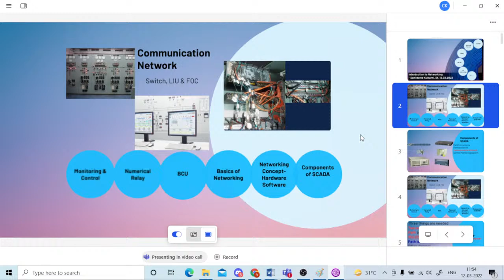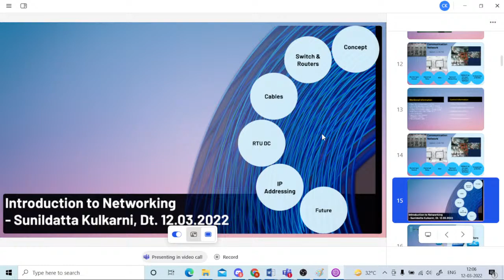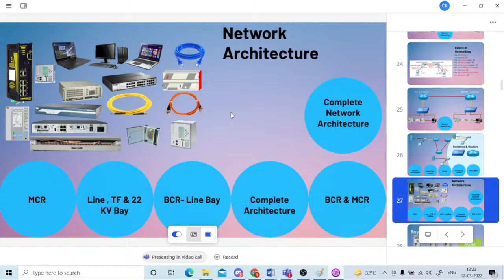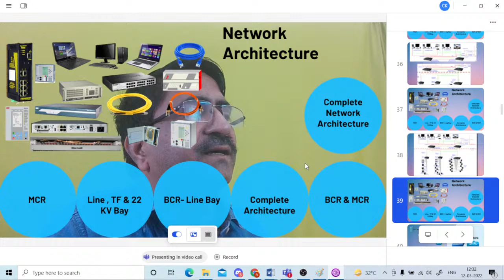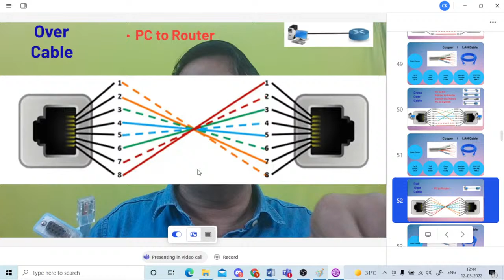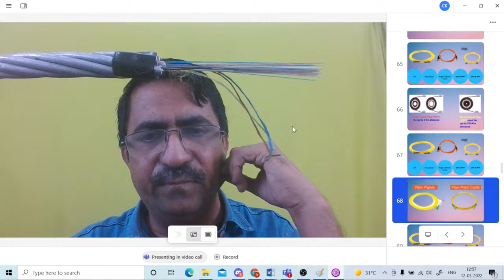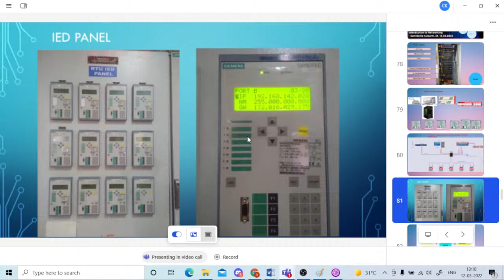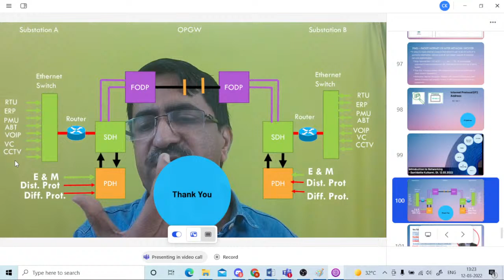Online Lecture Introduction to Networking -Faculty Sunildatta Kulkarni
Topic- Introduction to Networking
Faculty-Sunildatta Kulkarni
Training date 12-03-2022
Session 11.45 to 13.15
MSETCL RTC Jejuri